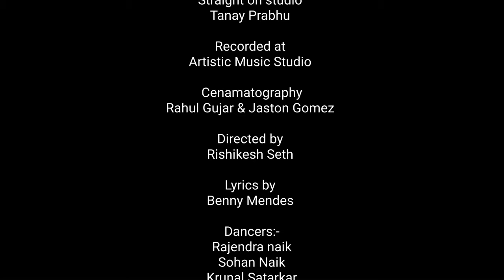Ghopan mojea (NIT ) Benny & lysandra feat:- Olav ,Jaston , Tanay.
a konkani love song  from the movie NIT (Justice) a love story  of Rocky and Shelly

Aritist
Benny Mendes
Melishea Fernandes

singers
Benny Mendes & lysandra costa

Music
Olav Gomes feat:- Jaston Gomez

Mixed & masted
Straight on studio
Tanay Prabhu

Recorded at
Artistic Music Studio

Cenamatography
Rahul Gujar & Jaston Gomez

Directed by
Rishikesh Seth

Lyrics by
Benny Mendes

Dancers:-
Rajendra naik
Sohan Naik
Krunal Satarkar
Arman Khan
Sarika Kanelkar
Harshada Karmalkar

Video editing
Jaston Gomez